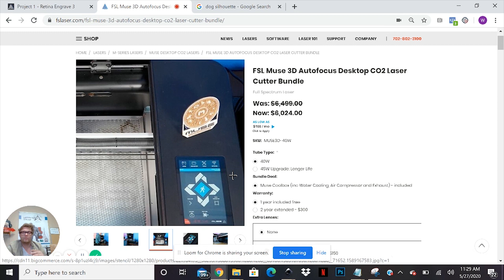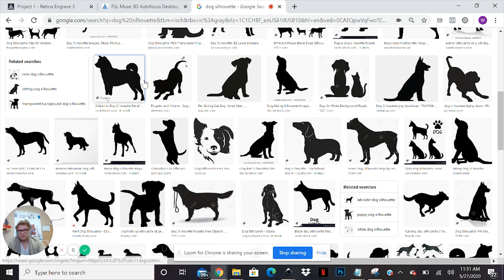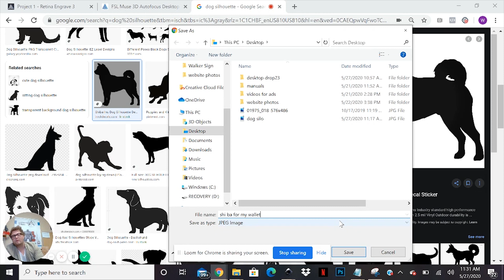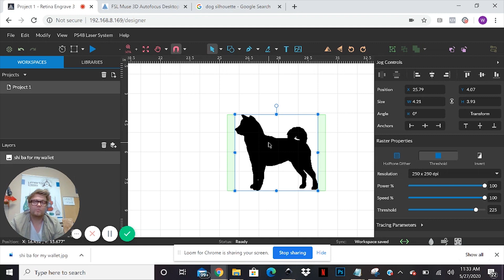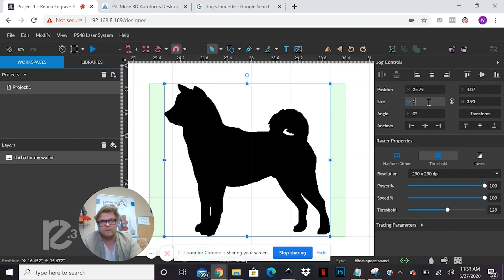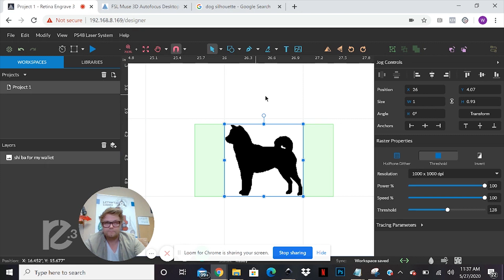RE3 Tutorials - First Time Users - Importing Your First Images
In this tutorial, Walker will explain how to access your software and the basics of importing images found online.